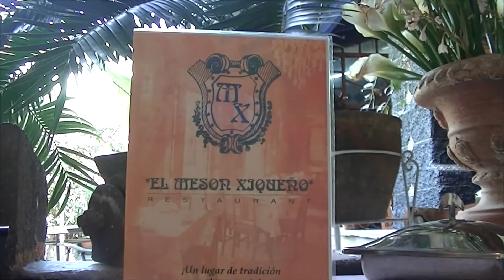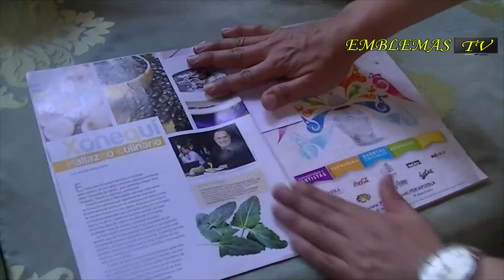Los lugares que hay por recorrer EL MESON XIQUEÑO en Xico Veracruz